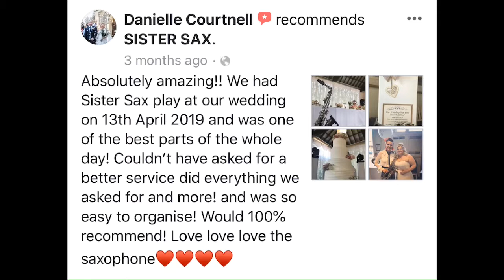Wedding Breakfast Sax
Performing Cocktail Sax and for the meal at Danielle & Paul’s wedding 13.4.19